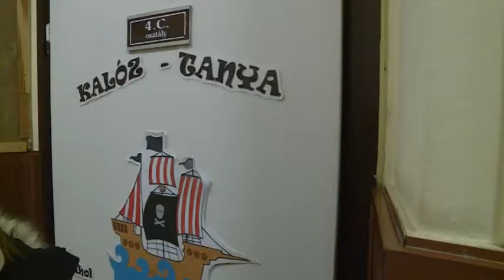180226 Egyutt kesz